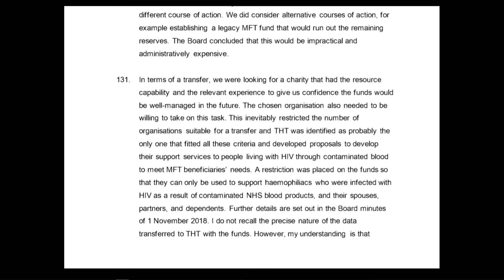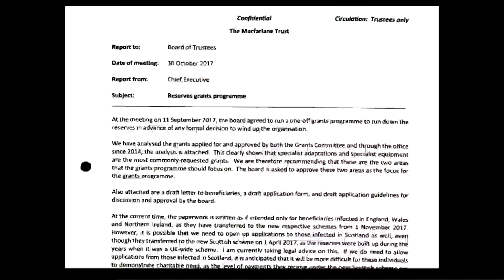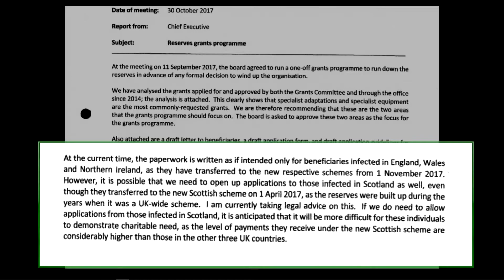09/03/21 - Alasdair Murray - Trusts & Schemes (5/5)